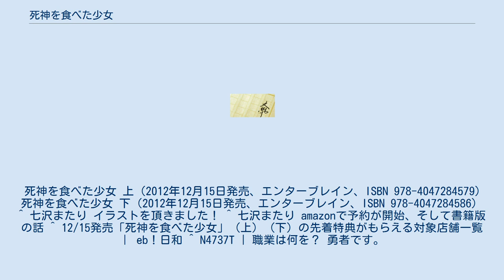死神を食べた少女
『死神を食べた少女』 （しにがみをたべたしょうじょ） は、七沢またり（連載当時はにんぽっぽ名義）による小説作品。
 版権作品の二次小説を執筆していた著者にとって初のオリジナル作品。
インターネット上の『小説家になろう』にて2012年3月7日より連載開始され、同年7月8日に完結。
最終話の後書きで書籍化が告知され、同年12月15日にエンターブレインよりWEB掲載分に加筆修正がなされた上下巻が発売された。
本編完結後も『小説家になろう』連載分の掲載は続けられており、書籍未収録の外伝が3話分発表されている。
 ムンドノーヴォ大陸において勃発した、ユーズ王国とそれに仇名す王都解放軍が繰り広げる血に塗れた内乱。
王都解放軍が物資調達を目論み襲撃した農村に住んでいた少女シェラは、解放軍の兵士に殺されそうになった際、男に憑りついた『死神』の姿を見る。
食欲に突き動かされ『死神』を喰らったシェラは解放軍への復讐、美味い物を沢山食べるため、そして「三つ目の願い」を叶える為に王国軍に参加する。
解放軍や帝国の将兵の首を討ち取り次々と功績を重ねるシェラだったが、彼女の活躍とは裏腹に王国は敗戦を重ね、やがて内部抗争により衰退の一途を辿ってゆく。
 特定の書店では、購入時に先着特典としてショートストーリーペーパーが付属した。
 死神を食べた少女 上（2012年12月15日発売、エンターブレイン、ISBN 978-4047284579） 死神を食べた少女 下（2012年12月15日発売、エンターブレイン、ISBN 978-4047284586） ^ 七沢またり イラストを頂きました！ ^ 七沢またり amazonで予約が開始、そして書籍版の話 ^ 12/15発売「死神を食べた少女」（上）（下）の先着特典がもらえる対象店舗一覧 ｜ eb！日和 ^ N4737T | 職業は何を？ 勇者です。
 - にんぽっぽ ^ 七沢またり 登場キャラの紹介